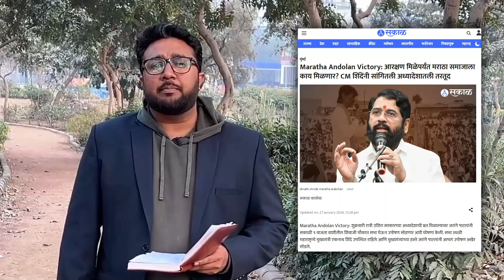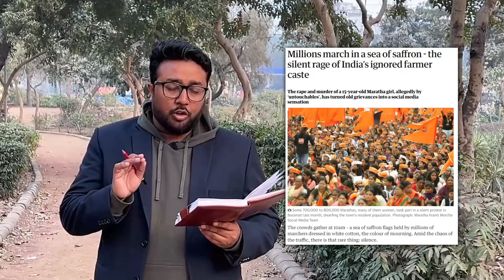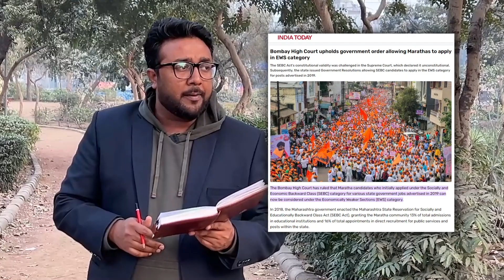Victory for Maratha Quota Leader Manoj Jarange: Maharashtra Govt. Accepts All Demands | Jiffy News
🔍 Explore the untold story of Manoj Jarange Patil, the driving force behind the Maratha protests that have recently ignited Maharashtra. Join Jiffy News as we delve into the journey of this passionate advocate for Maratha community reservations, whose recent hunger strike has sparked both turmoil and solidarity.

🔊 As an avid proponent of Maratha reservations, Patil has been a key figure in delegations meeting state politicians to advocate for the cause.

👥 Join the discussion in the comments section and share your thoughts on the Maratha protests and the role of Manoj Jarange Patil. 🌐📊